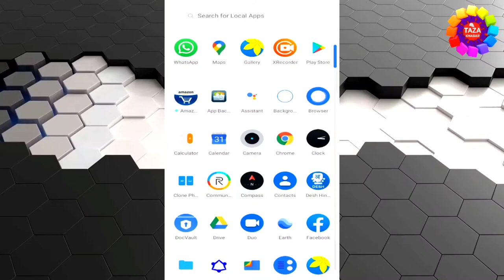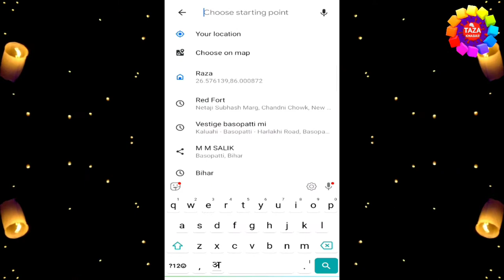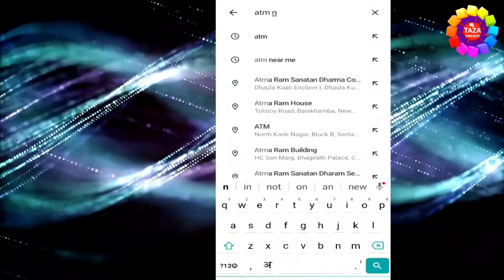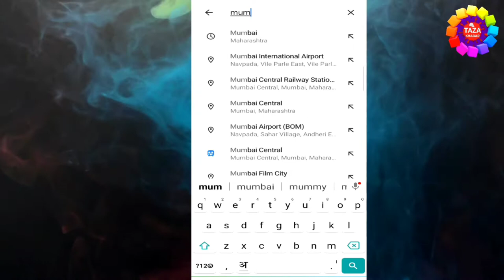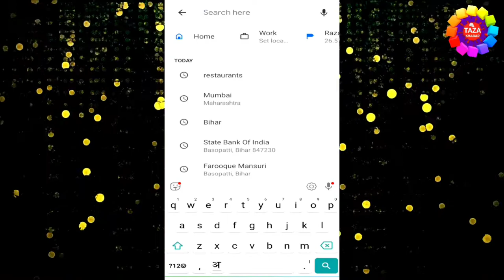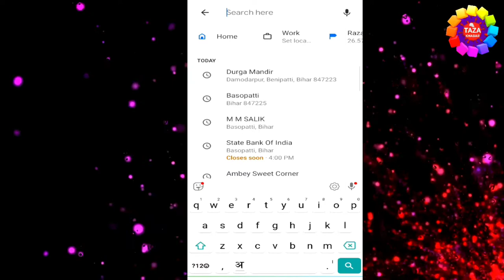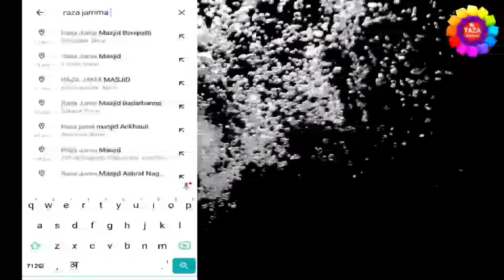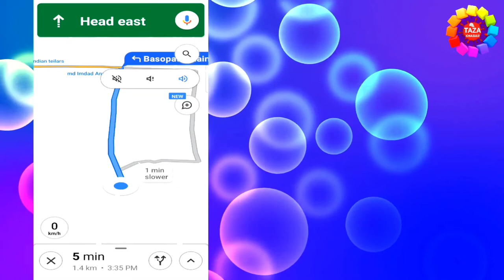How to Use Google Maps ? गूगल मैप कैसे इस्तेमाल करे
Is video me aap sikhenge ki Google Maps kaise use kiya jata hai. Aise kafi users hai jo mujhse request kar rhe the ki Google maps kaise istmal karte hai ispr video banaiye so specially unke liye hi ye video bnaya gya hai.

Is video ko dekhne ke baad aap achi tarha se google maps use karna sikh jaoge. Video ache lage to like aur share kare.
agar aap mere channel pe naye hai to channel ko Subscribe karna na bhule kyou ki mai par day naya-naya video upload karta rahta hu,aur mai wada karta hu ki aap ko mere channel pe jo bhi video hai us ko dekhne ke baad aap ko jarur knowledge milegi

tags for reference : google map,google maps,google map hindi,How to Use Google Maps,गूगल मैप कैसे इस्तेमाल करे,google maps kaise use kare,map kaise use kare,google map dekhna sikhe,live google map kaise dekhe,google map kaise kaam karta hai,google map kaise chalaya jata hai,google map kaise use karte hai,google map ki jankari,tech news,technology news,tips and tricks hindi,koi location kaise dekhe,engineer raza google map,engineerraza google maps,engineerraza,engineer raza,zoom,taza khabar,how to use google map in hindi,google,map,maps,google mai ko mobile me kaise chalaye,google map kya hai,google map ko kaise use karte hai,laptop me goole map ko kaise use kiya jata hai,mobile se google map kaise use kare